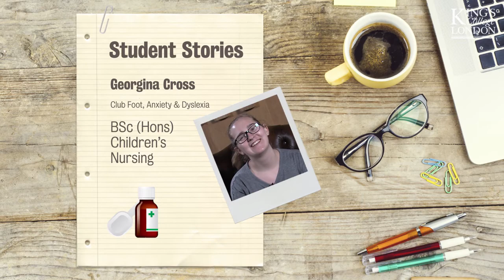King’s Disability Advisory Service student stories: Georgina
Georgina is a BSc (Hons), Children’s Nursing student. In this video, Georgina talks about strategies to manage disabilities while studying at university and offers advice for new students. Georgina says: “With the right support and adjustments you can get there just as well as anyone else.”